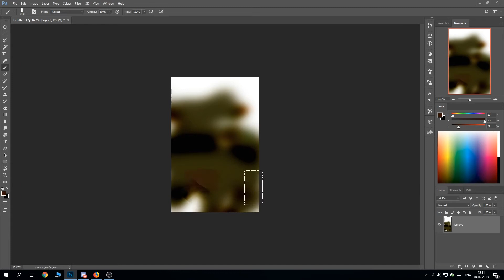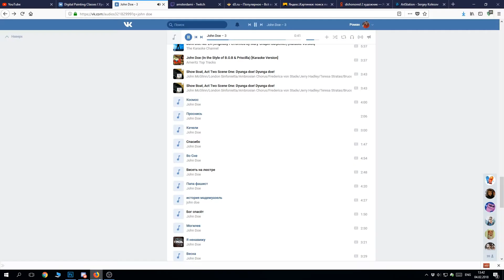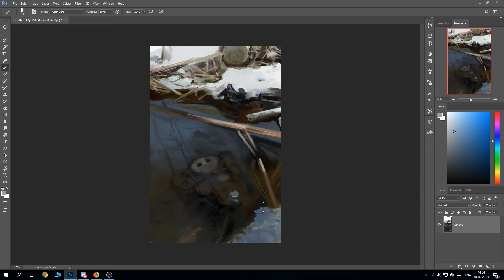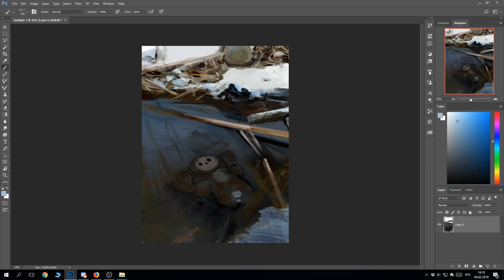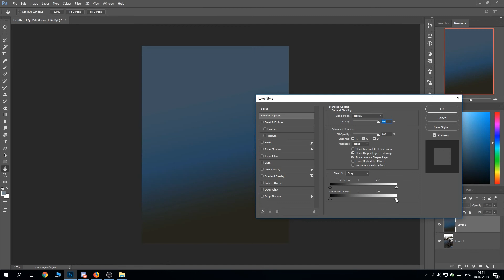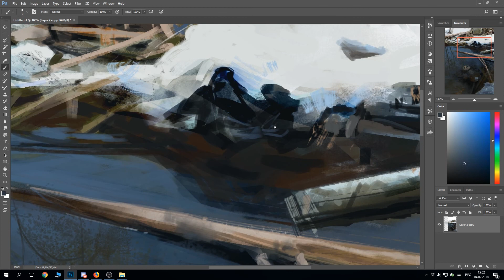Photo Study Speedpaint - 03